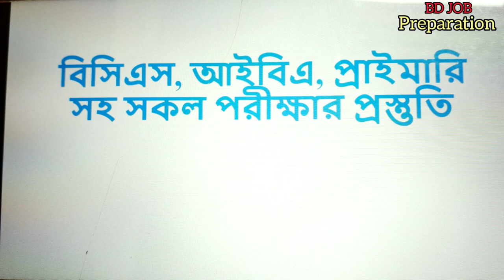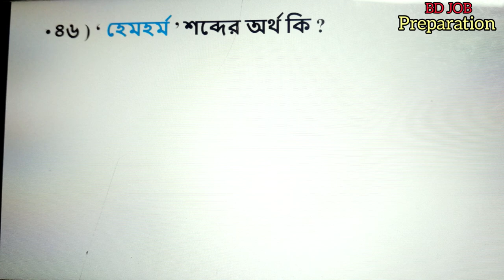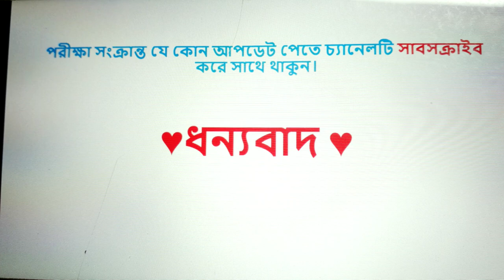গুরুত্বপূর্ণ ১০০টি শব্দার্থ || BCS, IBA, সহ সকল পরীক্ষায় ৯৯% কমন পাবেন